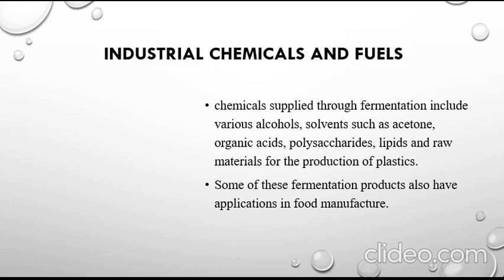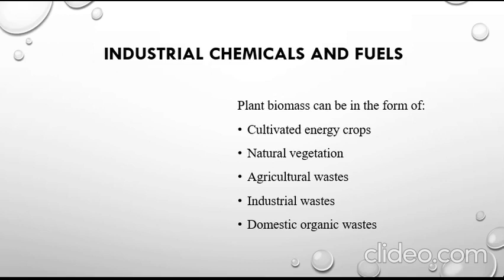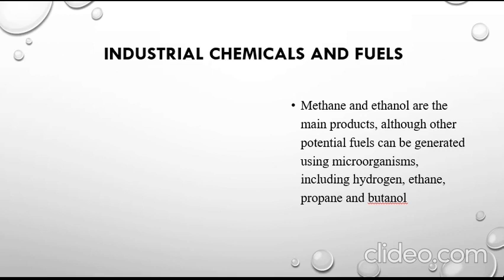Industrial chemicals and fuels that are product of fermentation process | Industrial products